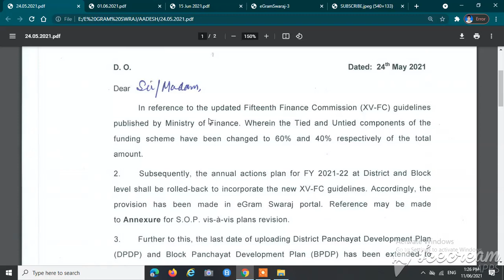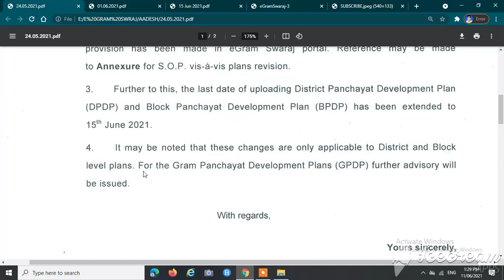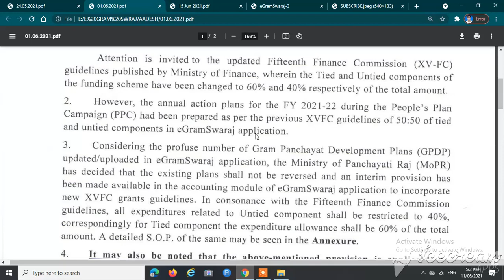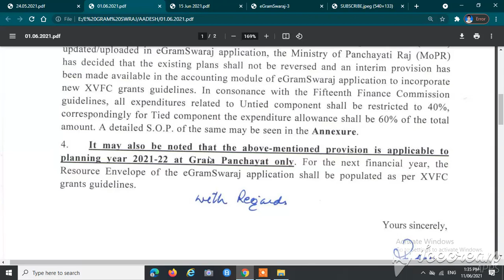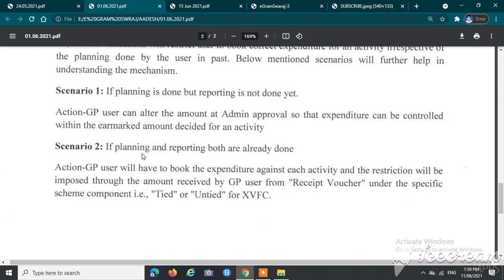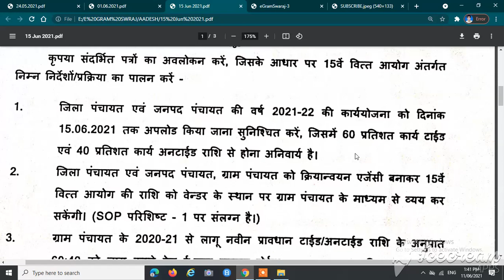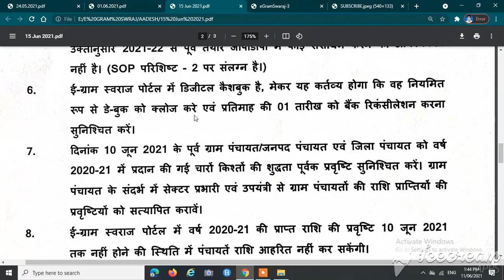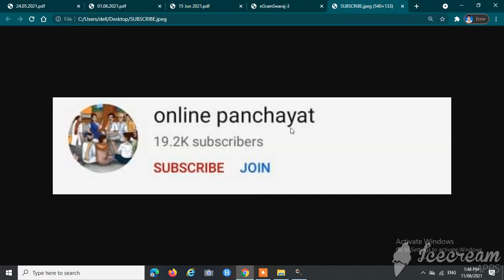NEW GUIDELINE OF TIED & UNTIED GRANT OF 15(XV) FINANCE COMMISION ON E GRAM SWARAJ PORTAL.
ई ग्राम स्वराज पोर्टल पर 15 वे वित्त आयोग की TIEDऔर UNTIED GRANT संबंधी नई GUIDELINE .STEP BY STEP.